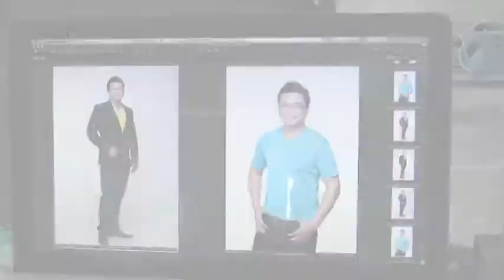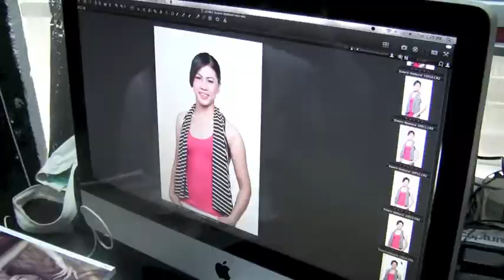The Making of 2012 Nov & Dec Sister Magazine's CWP Advertorial - Vincent & Sau Ping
The Making Of~~~ Cambridge Weight Plan Advertorial
Sister Magazine: 2012 November & December Issue
Cambridge Weight Plan Consultant: Vincent Chiew & Wong Sau Ping